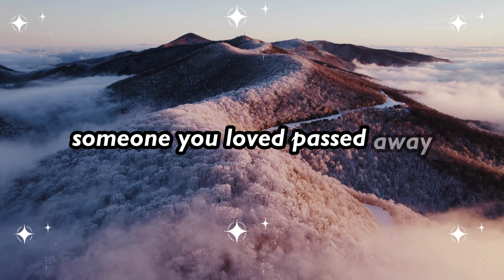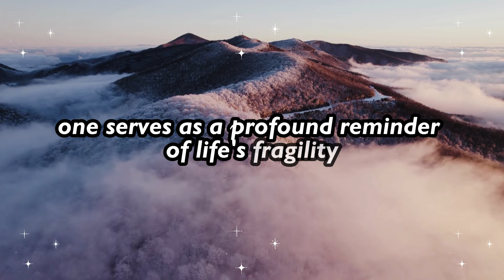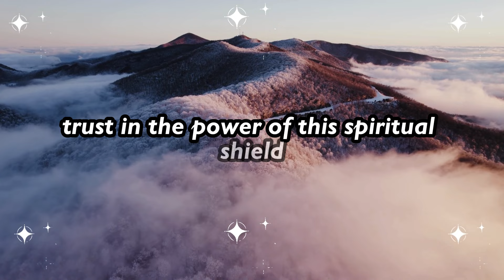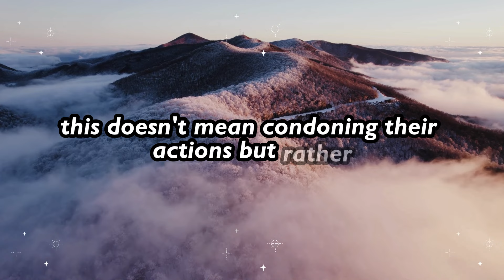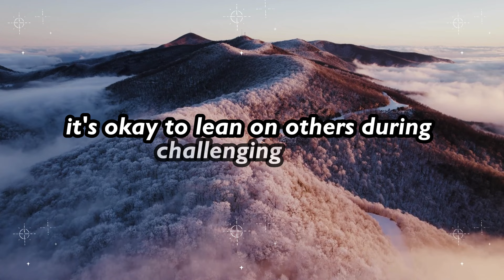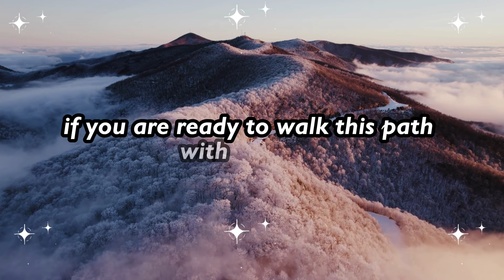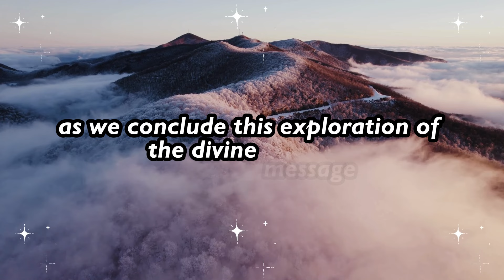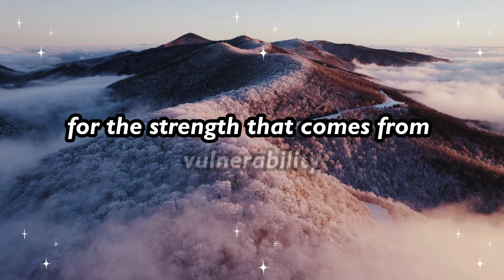⚠️😢 Someone you ❤️ loved ☠️ passed ⚠️ away 🚫 alerting you to be careful of a person 😨 who... 💔 God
⚠️😢 Someone you ❤️ loved ☠️ passed ⚠️ away 🚫 alerting you to be careful of a person 😨 who... 💔 God | God's Message